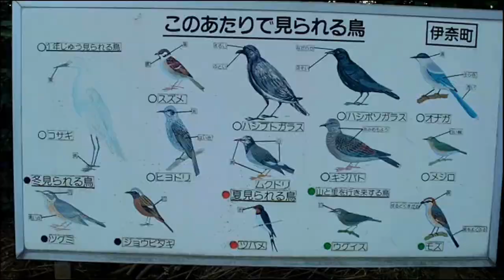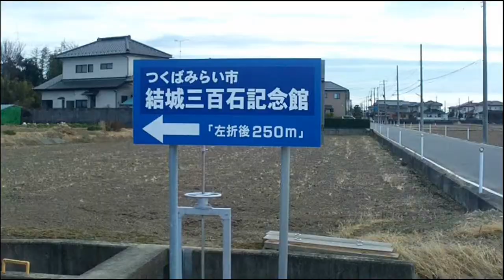結城（ゆうき）三百石記念館。つくばみらい市にある民家あと！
つくばみらい市には、結城（ゆうき）三百石記念館があります。江戸時代、谷井田（やいた）の村長の屋敷でした。